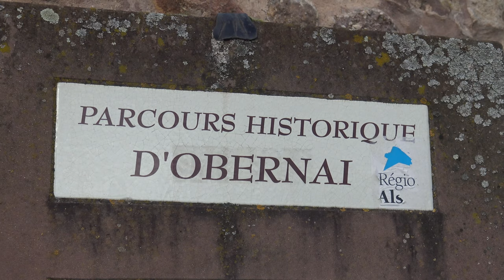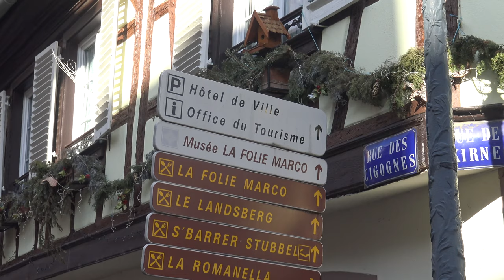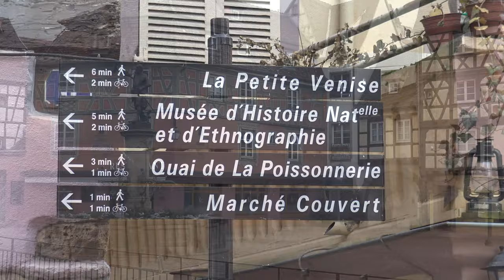Alsace Weekend Visit (4K)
A January weekend visit to the beautiful Alsace Region if France (Obernai - Barr - Colmar - Haut-Koenigsbourg - Strasbourg)...

Ein Januar-Wochenende im Elsaß: Obernai - Barr - Colmar - Haut-Koenigsburg - Strasbourg